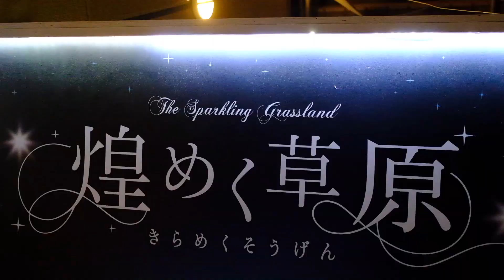なんば光旅 2020 Namba Parks Illumination Osaka japan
なんば光旅イルミネーション2020 Namba Parks Illumination Osaka japan
散歩がてら撮影しました。
富士フイルムのXT４とGOproです